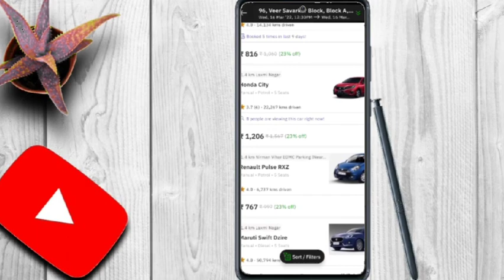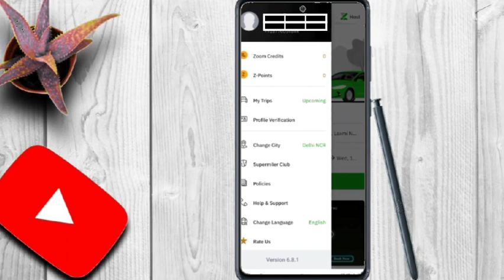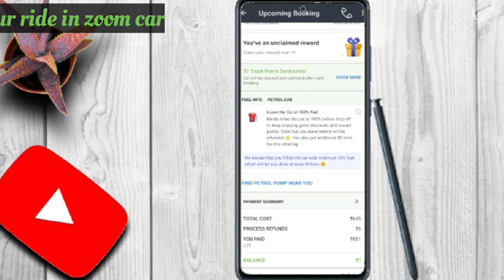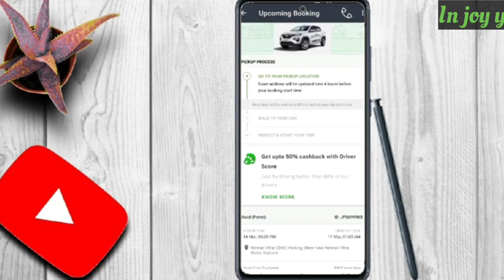Zoomcar Made Easy: A Step-by-Step Guide on How to Book and Use Zoomcar for Self-Drive Car Rentals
Book your drive now!

zoomcar kaise use kare| how to book zoomcar | how to use zoomcar| self drive car rental with zoomcar
Looking to rent a car for a road trip or daily commute? Zoomcar is a popular self-drive car rental service in India that offers a wide range of cars at affordable prices. But how do you book and use Zoomcar? The process is quite simple and straightforward. First, create an account on the Zoomcar website or mobile app, select your preferred car and rental duration, upload your documents, and make the payment. Once your booking is confirmed, you can pick up the car from the designated location, unlock it using the Zoomcar app, and hit the road. With Zoomcar, renting a car has never been easier!